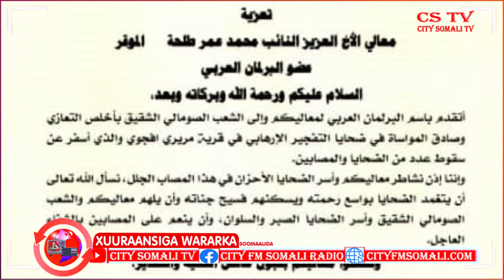Gudoomiyaha Baarlamaanka Carabta ayaa Dhambaal tacsi usoo diray Soomaaliya.Shamis Cabdi ...........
Gudoomiyaha Baarlamaanka Carabta ayaa Dhambaal tacsi usoo diray Soomaaliya.

Shamis Cabdi Geedi City Somali Tv & Radio.

{ Muqdisho}